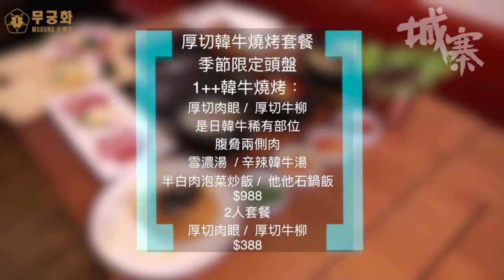解馬遊戲 Game Not Over---馬克思誕辰200年 - 10/05/18 「彌敦道政交所」2/3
「彌敦道政交所」

主持：湛國揚
嘉賓：陳士齊 (浸大宗哲系高級講師)
李聲揚 (財經界人士)
吳耀鏜 (左翼人士)

題目：《解馬遊戲 Game Not Over》